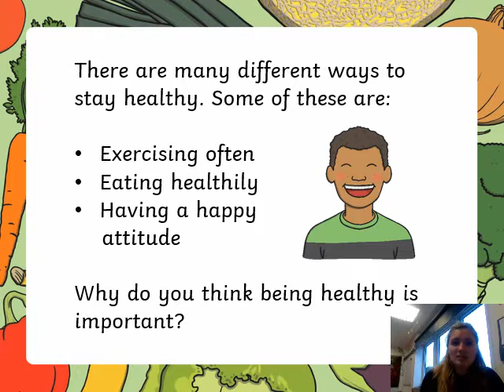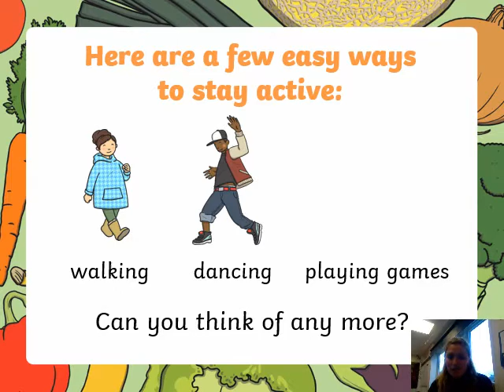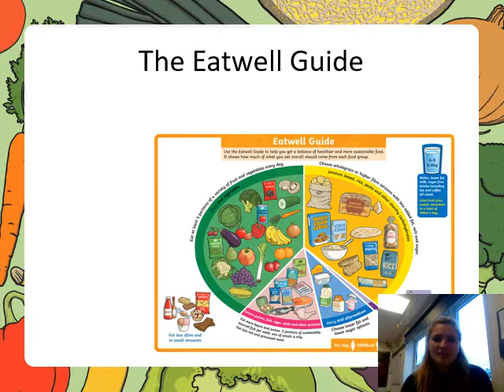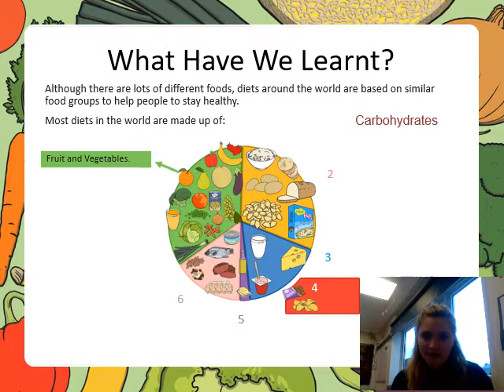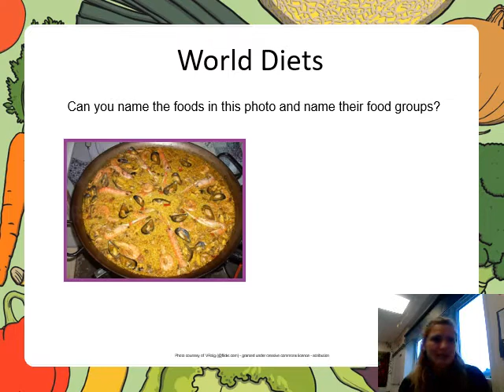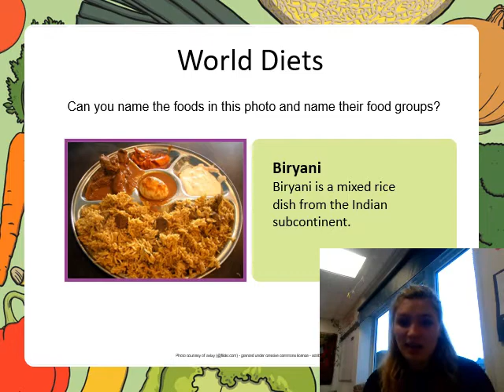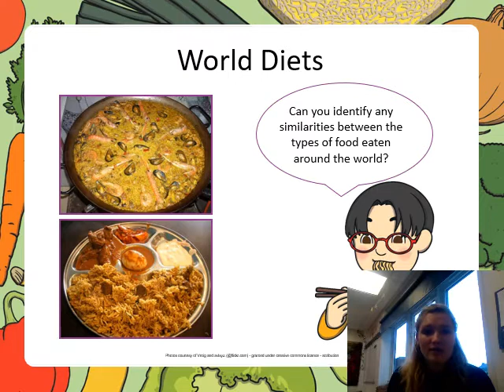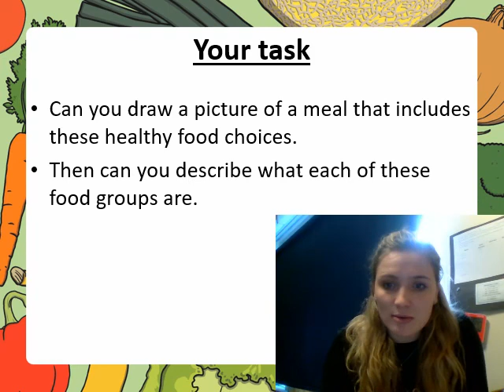Thursday 25th February - Wise Time - Healthy living